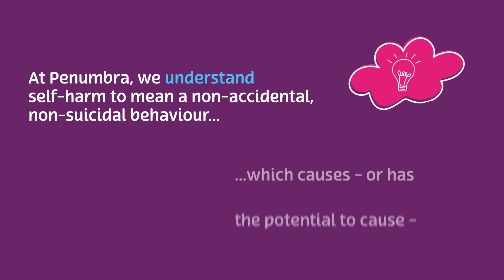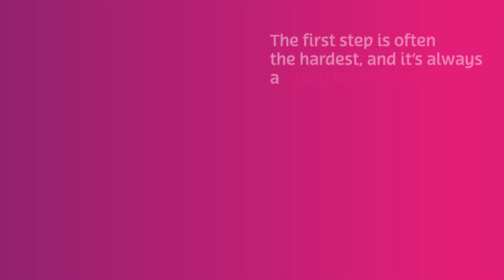Self-Harm Network Scotland - Online Portal and Chat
Find out more about our new online portal and live chat resource

If you’re in need of support, we're here to help you!